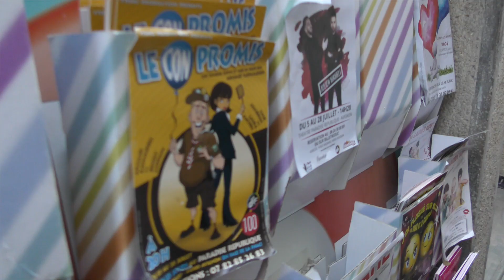AVIGNON OFF 2019 : Le (Con)promis (Arnaud Raymackers & Laura Mathieu)